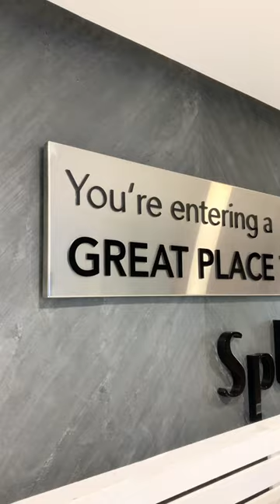mini day in my life vlog: Splash Fashions Brand Ambassador Orientation Event 🧚🏻‍♀️✨ | Lineshya Das